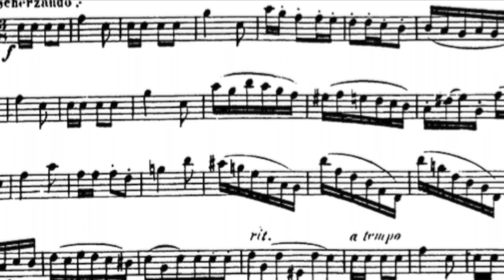Vanguard TV - 5/12/17